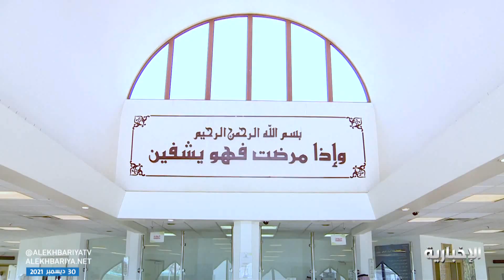كأول منشأة صحية نفسية.. "إرادة الرياض" يحصل على الاعتماد البرامجي في الصيدلة السريرية لمدة 4 سنوات